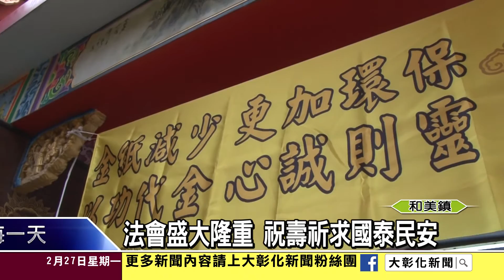1060227營埔福德宮祝壽團拜 法師誦經開燈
農曆2月初2是福德爺聖誕千秋，營埔福德宮在頭牙同日聯合舉行福德爺祝壽大典與文昌帝君開燈法會，儀式聘請法師按照傳統科儀舉行，隆重盛大，也透過典禮祈求國泰民安、風調雨順。